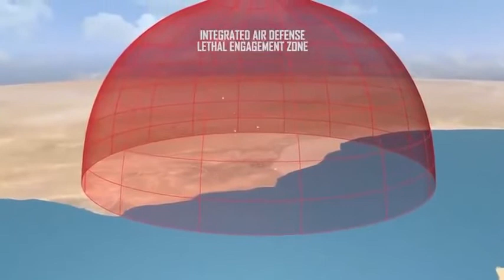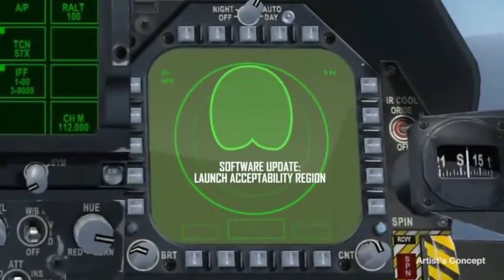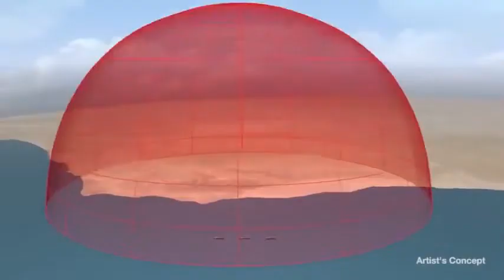U.S. NAVY & AIR FORCE INDUCT S-400 BUSTING AGM-88G AARGM-ER MISSILE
AGM-88G AARGM-ER — A newer upgrade, the AGM-88 HARM is a tactical, air-to-surface anti-radiation missile designed to home in on electronic transmissions coming from surface-to-air radar systems.

AARGM-ER is being integrated on the Navy FA-18 Super Hornet and EA-18G Growler aircraft as well as F-35 Lightning II aircraft. The AARGM-ER gives Super Hornet, EA-18G Growler and F-35 the capability to venture into airspace protected by Russian S-400 or the Chinese HQ-19 air defense system and destroys electromagnetic pulse emitting search radar and fire control radar neutralizing adversary's A2 AD system.